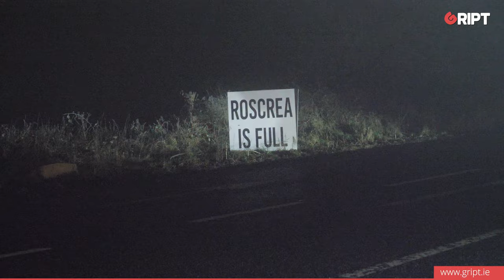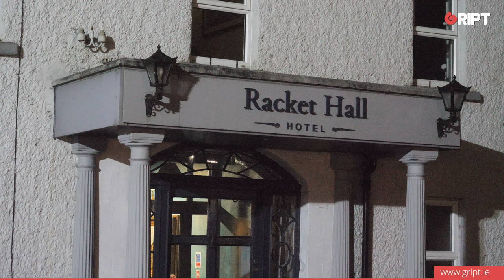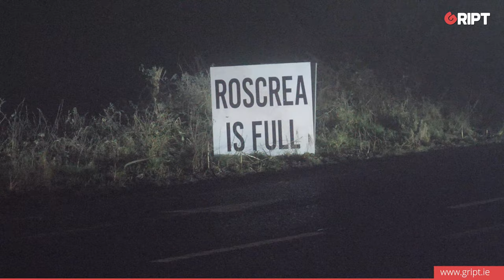"It's a recipe for disaster all over the country": Roscrea locals on asylum centre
"For Roderic O'Gorman to send down heavy-handed men to push people and shove women and children is totally wrong...what happened could have been avoided": Roscrea locals discuss asylum centre controversy.